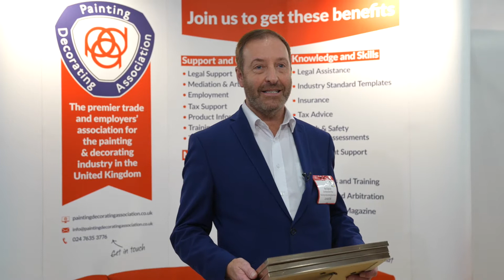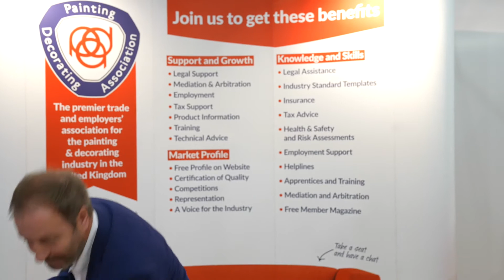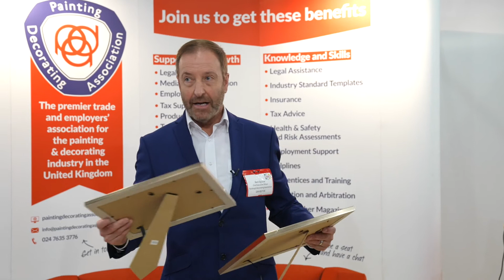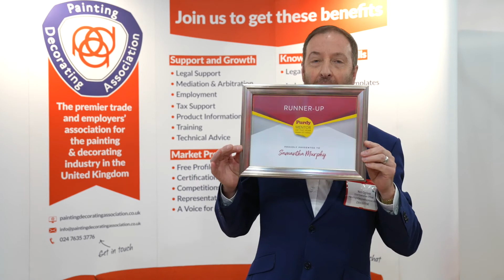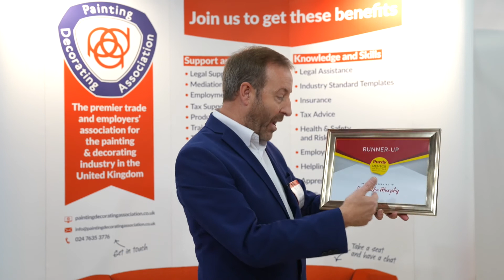Purdy Mentor of the Year 2021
In case you missed it, we announced the winner of Purdy Mentor of the Year winner and runners up at the P&D show on 23rd November. Congratulations to our winner John Stevenson from Leeds College of Building. Also, well done to our two runners up Mark Mitchell from Inverness College UHI and Samantha Murphy from Smart Design.

Thank you to everyone who entered Purdy Mentor of the Year this year. We received an exceptionally high standard of entries and would like to say a huge thank you to those inspiring the next generation and instilling their skills and knowledge in others.